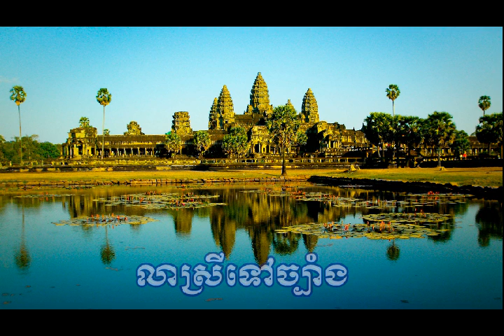វាចាអ្នកស្នេហាជាតិ ក្រឡាហោមគង់ លាម៉ែទៅច្បាំង លាទៅបំរើជាតិ...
សូមស្តាប់ចម្រៀងពីសម័យដើម ចំនួន ៨បទ៖
វាចាអ្នកស្នេហាជាតិ  ក្រឡាហោមគង់ គំនុំ២០ឆ្នាំ លាម៉ែទៅច្បាំង លាទៅបំរើជាតិ លាស្រីទៅច្បាំង សម្រែកឈាមខ្មែរអ្នកស្នេហាជាតិ  ស្រណោះដីខ្មែរ